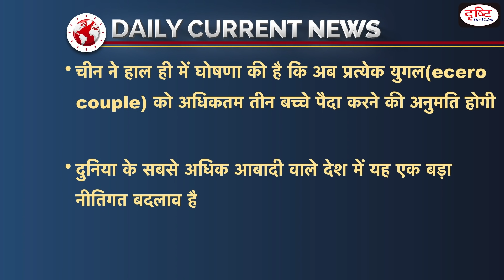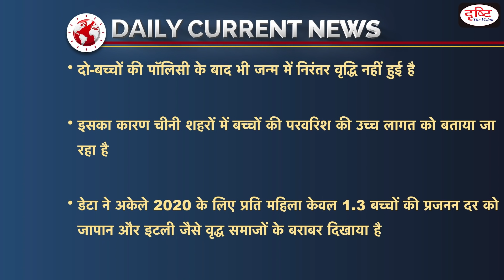'Three-child policy' approved in China I Drishti IAS